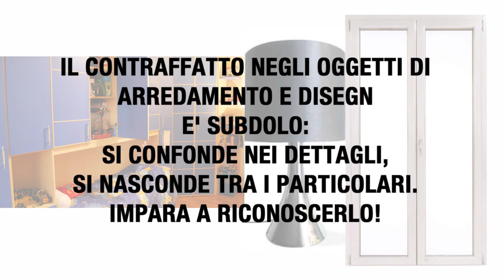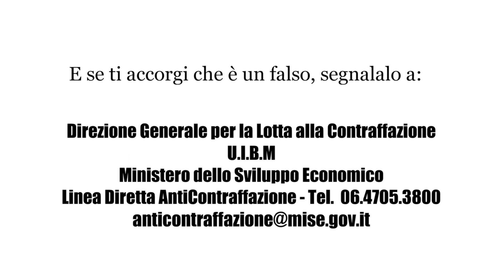Arredo e design, alla larga dai prodotti contraffatti. "Io sono originale"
Nei prodotti di arredamento e design, il contraffatto si nasconde nei dettagli. E mette a repentaglio la salute. Per salvaguardarla, scegli sempre prodotti originali. Questo lo scopo del progetto "Io sono originale", realizzato dalle associazioni dei consumatori del CNCU con il finanziamento del ministero dello Sviluppo Economico.